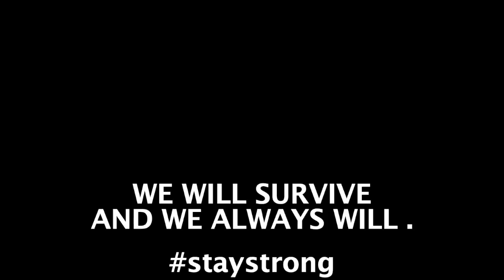//UNOFFICIAL// 'WE WILL SURVIVE' by TG STAFF ❤️ [ต๋งหลง]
//UNOFFICIAL VIDEO//

Due to the Cxxxd-19 pandemic, a lot of businesses suffer so much loss especially the Airline industry.

Since I am too an airline staff, this video is meant to give support to all of our friends around the world to stay strong and we will definitely pass this situation together. ✈️

Special thanks to all TG staff.

//This video was created by myself for my YouTube Channel. It’s NOT the Official video from TG.//

เพลงขับร้องโดย คุณสายสุนีย์ สุขกฤต